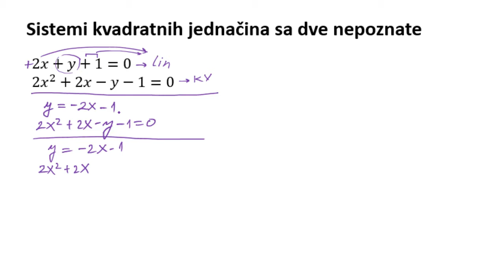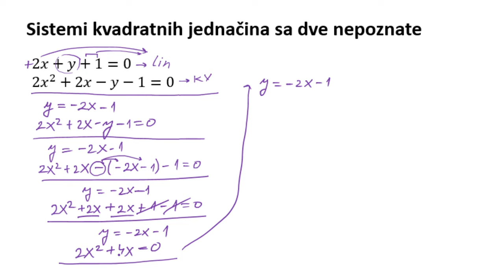Sistemi kvadratnih jednačina sa dve nepoznate zadatak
Sistemi kvadratnih jednačina sa dve nepoznate zadatak, tj. sistem jedne linearne i jedna kvadratne jednačine.